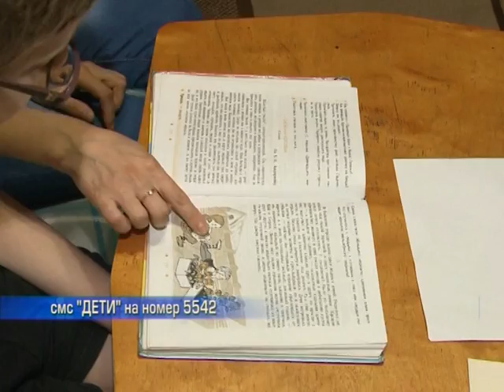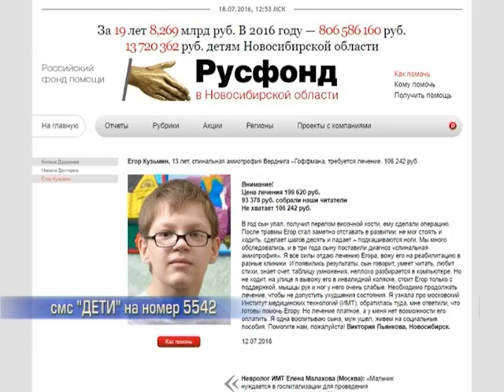Новости Новосибирска на канале "НСК 49" // Эфир 18.07.16